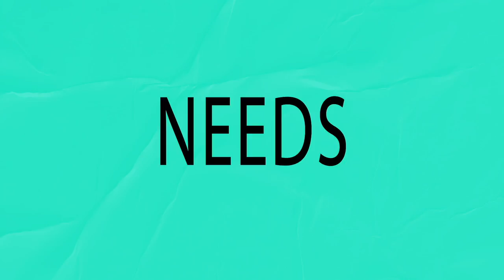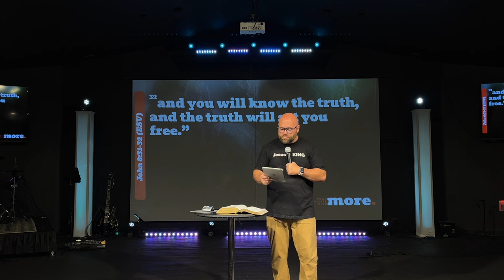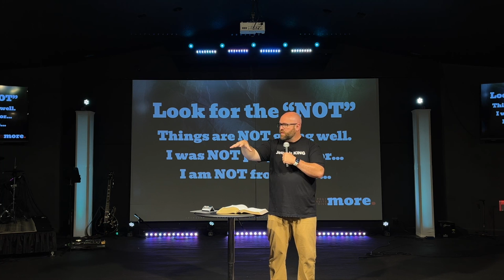MORE Week 2: INVITE More